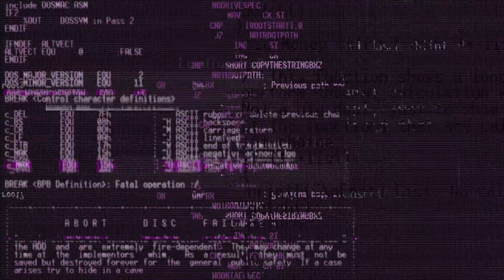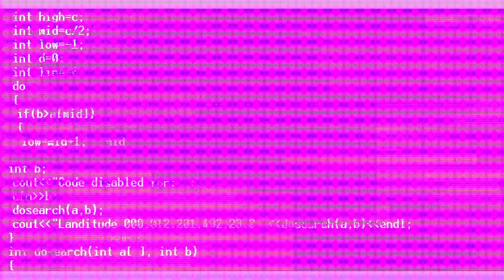Deathroar - Neon Soul (Official videoclip)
Add me on all your social media!🙏♥️